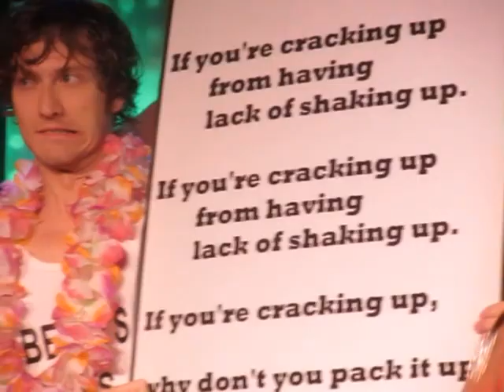Donna Maxon as Bette Midler @ Laurie Beechman Theatre, Crazy Kind of Love, video by Sam Miro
Donna Maxon as Bette Midler @  Laurie Beechman Theatre Sept 20th 2013 Crazy Kind of Love, video by Sam Miro